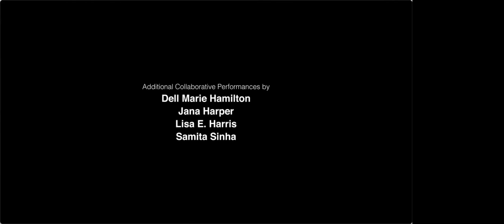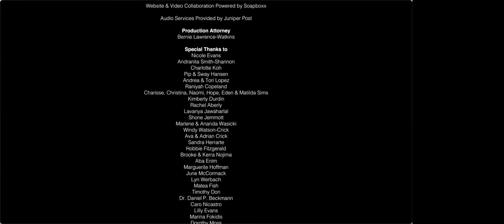Operation Cura Personalis: When We Gather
When We Gather (2021) is a five minute film that celebrates the women who have played an elemental role in the progress of the United States and offers a call to create a path forward for the leaders of the future. Conceived by renowned artist María Magdalena Campos-Pons, in collaboration with LaTasha N. Nevada Diggs and Okwui Okpokwasili, the artists choreographed circular movements and gestures from diverse traditions evoking storms, spirals, and ancestral energy. The soundscape incorporates both lyrics and a poem written by Diggs for the project.

Featuring:
Wendi Norris (MBA'96), Owner of Gallery Wendi Norris
María Magdalena Campos-Pons, Afro-Cuban artist
Virginia Shore, Producer